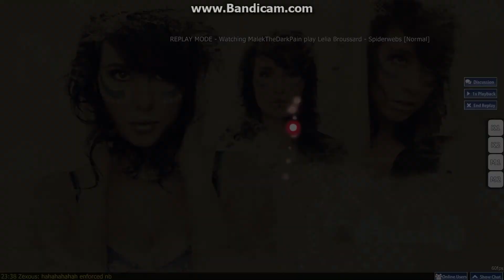osu! Lelia Brussard - Spiderwebs normal hd dt hr mouse only ftw :D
First place fuck yes :D improved it already to 100% :D